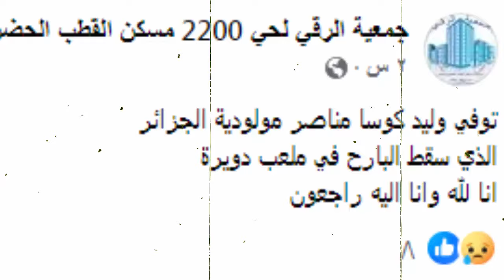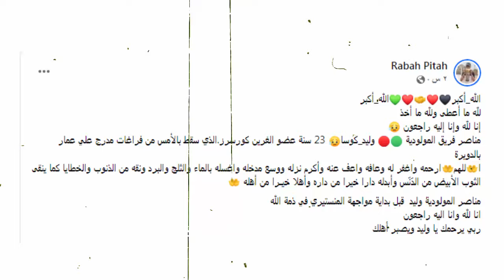لا اله الا الله انا لله وانا اليه راجعون توفي الى رحمة الله تعالي لاعب جزائري معروف والسبب سيبكيك .